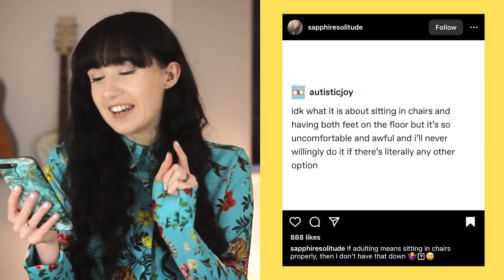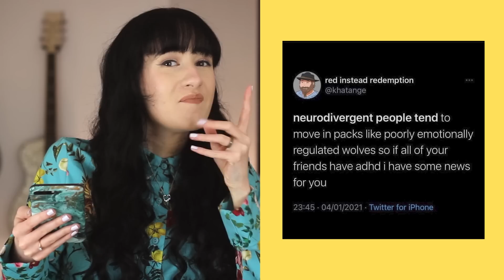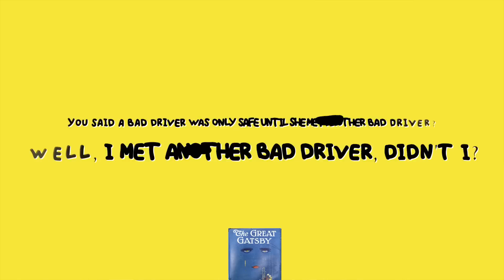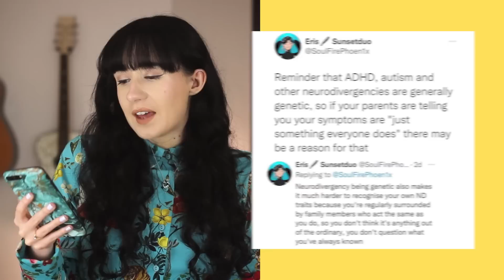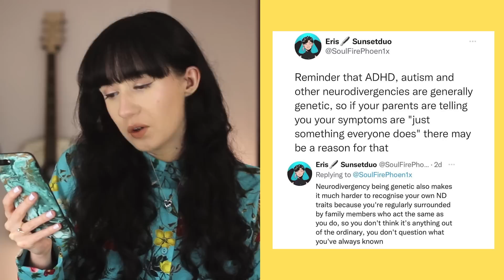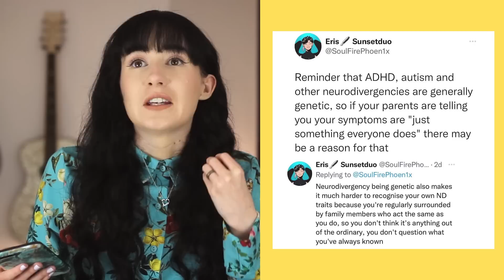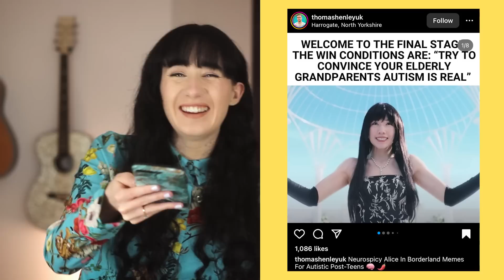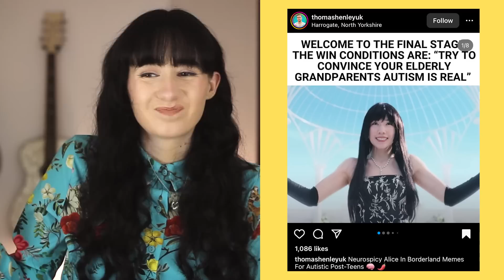YOUR Parents are Autistic | Actually Autistic Memes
I'd love to post more frequently on this channel because I have WAY too many ideas! If you join, you'll get get 2 exclusive videos a month and access to the Discord server, even on the lowest tier:

Autistic girl reacts to autism & ADHD Memes!

00:00 Let's goo
00:10 Do you do this?
01:00 Poorly emotionally regulated wolves
02:19 Don't ask us for directions
02:58 All the SOCIAL ANXIETY
03:51 Diagnosing your parents as Autistic
06:30 Your grandparents are a lost cause
07:56 Don't touch me
08:11 Do you Sarcasm?
08:28 An Autism in These Fine Woods
08:44 Avoid the Extrovert
09:36 WATCH ALICE IN BORDERLAND
09:53 Try not to be offended

📖 Books I'd Recommend about Autism:

*Different not Less by Chloe Hayden (read if you want to cry):

*Aspergirls by Rudy Simone:

There's no extra cost to you and any money will go towards putting out more content. I'd love to post twice a week and put more time into research for these videos.